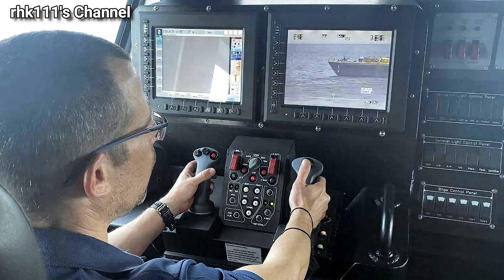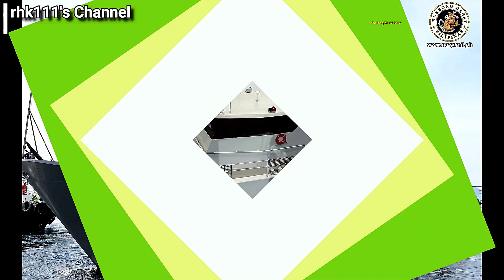Boat Attack Mk 3 destroys ex-BRP Serrano with Spike Missiles, Navy plans to acquire 30 more Vessels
The Philippine Navy again test fired its Spike ER Missiles recently, this time on their former Vessel BRP Boni Serrano (PC-111) and scored direct hits on its Bridge, and the Navy plans to acquire 30 more Vessels for its Littoral Combat Force (LCF)